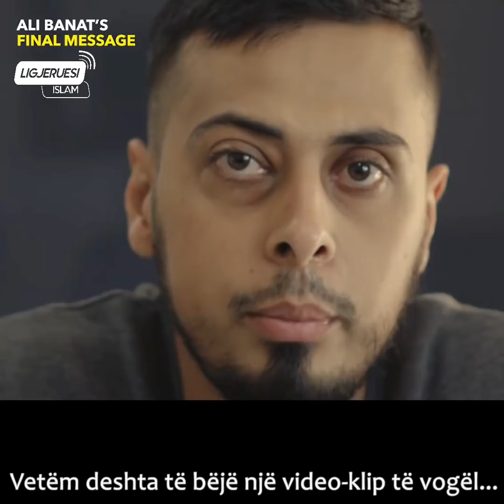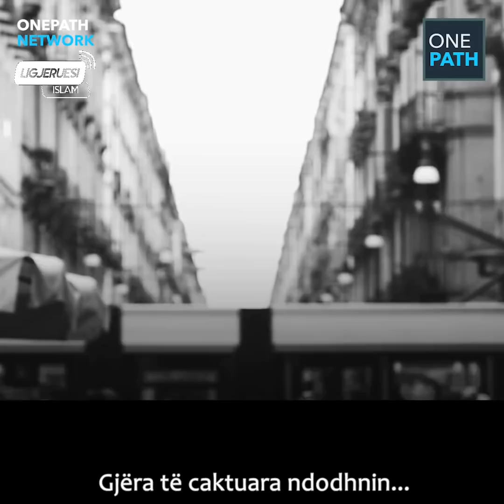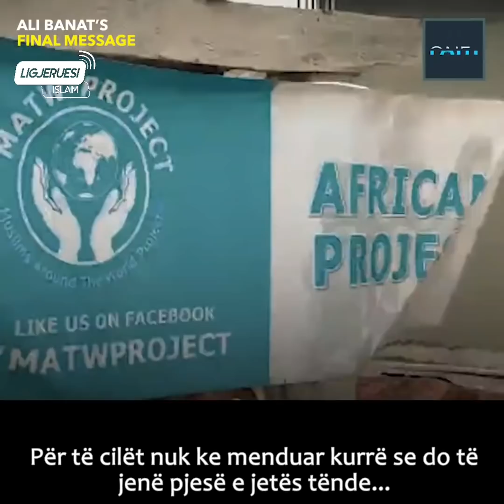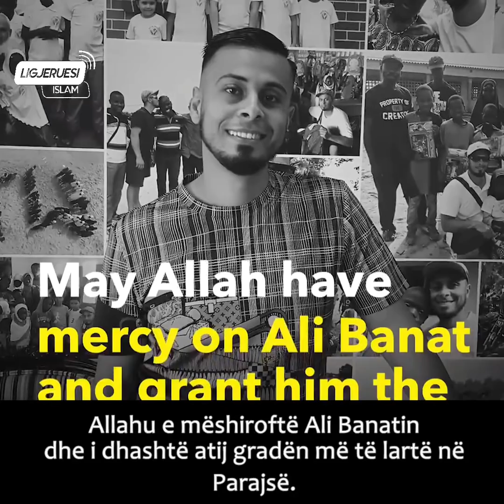Ali Banat dëshiroi qe kjo video të publikohet pas vdekjes së tij